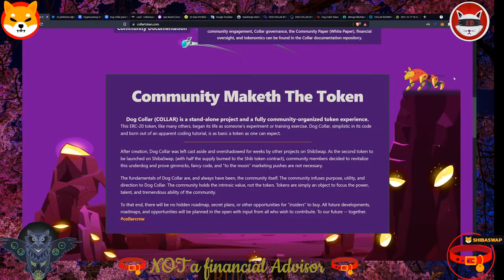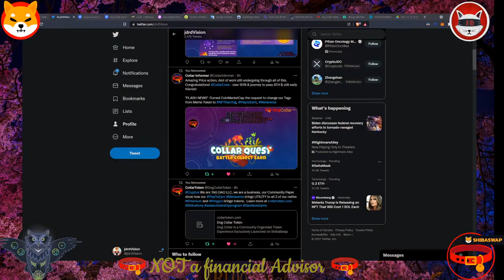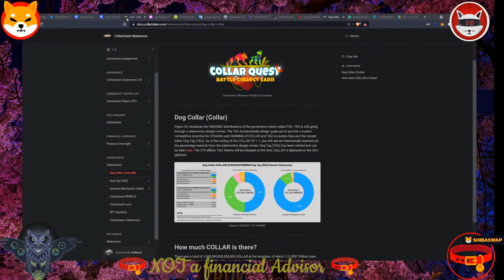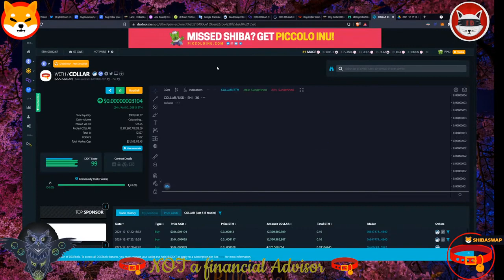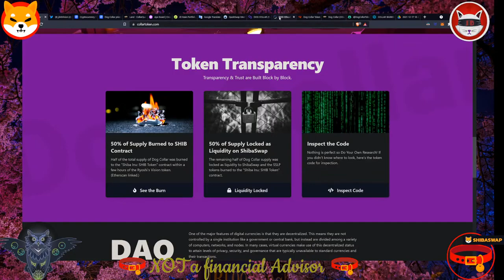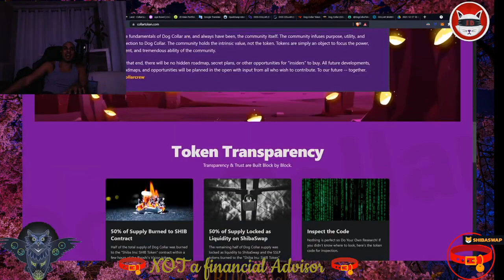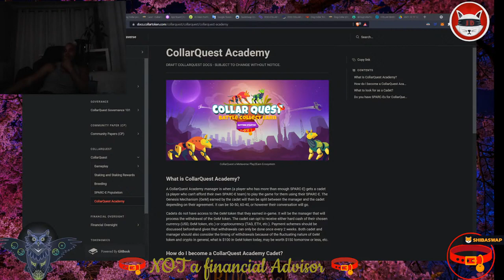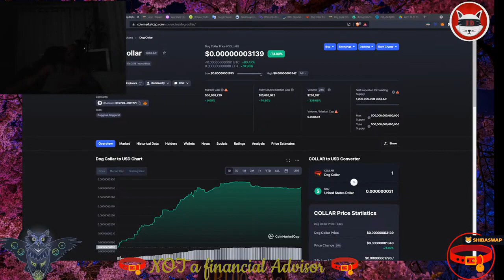COLLAR COLLARQUEST Sneak Peek & Special CollarCrew GUEST! LIVE!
TAG DAO LLC

📌Name: Dog Collar
📌Symbol: COLLAR
📌Type: ERC-20

UTILITY
💥 NFT Play to Earn Metaverse “CollarQuest” in Development
💥 Liquidity Event Coming Soon
💥 NFT Marketplace Coming Soon

All my videos are strictly personal opinions. Please make sure to do your own research and never take my opinion for financial guidance. There are multiple strategies and not all strategies fit all people.